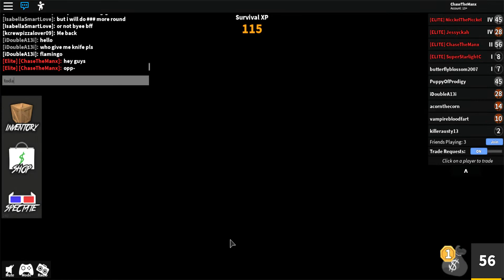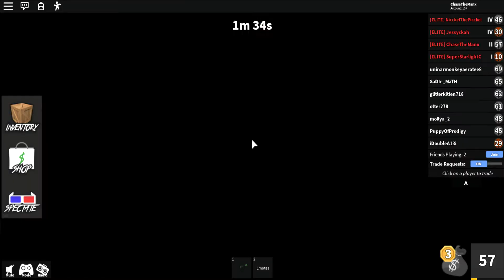My first Murder Mystery VID!!! And I'm not going to edit because I don't know how so sorry:(